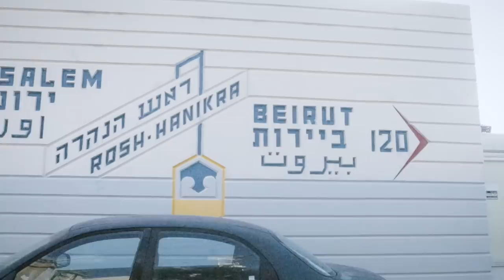GUERRA CIVIL do LÍBANO